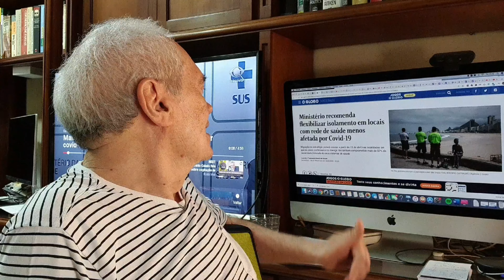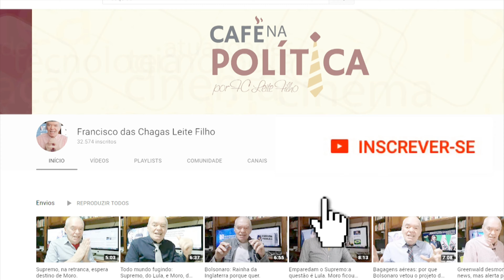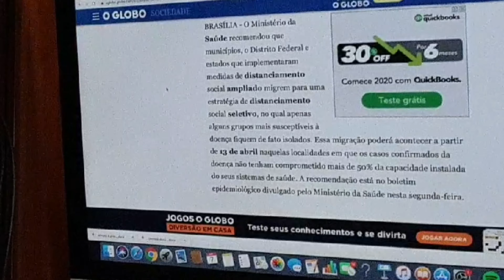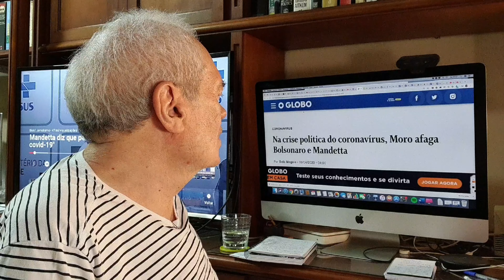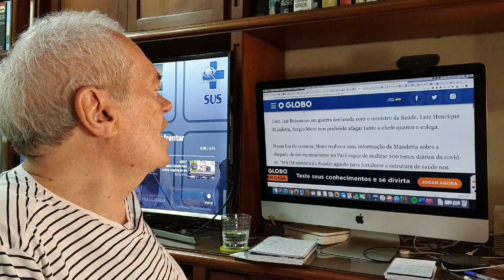Mandetta fica, mas engole quarentena vertical.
Depois de um dia tumultuado, com bolsas caindo e dólar subindo, Bolsonaro é pressionado a não demitir o Mandetta. Mas o ministro da Saúde foi obrigado a engolir uma portaria flexibilizarndo a quarentena horizontal, agora chamada de distanciamento ampliado. Nesse imbroglio de governo que o filósofo e yutuber Paulo Ghiraldelli chama anarco-capitalista, o Mandetta ganhará uma sobrevida, como ocorreu com o Sérgio Moro?